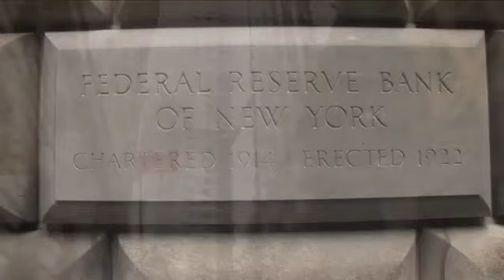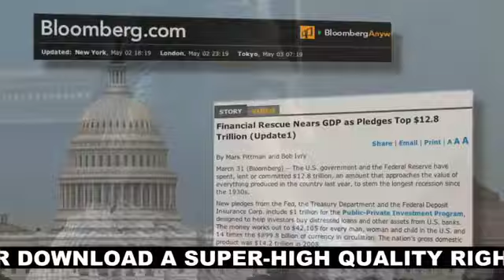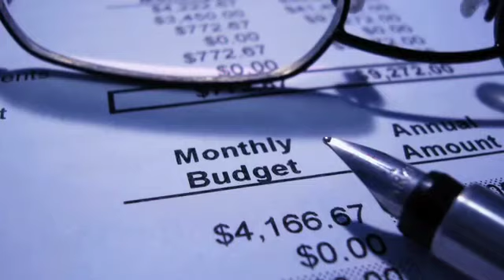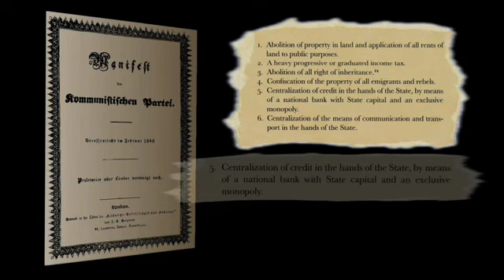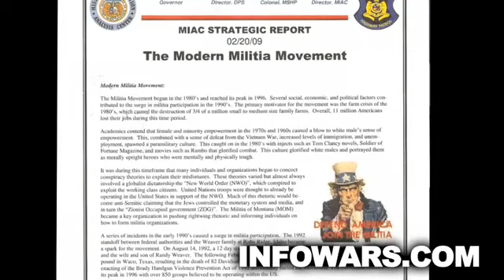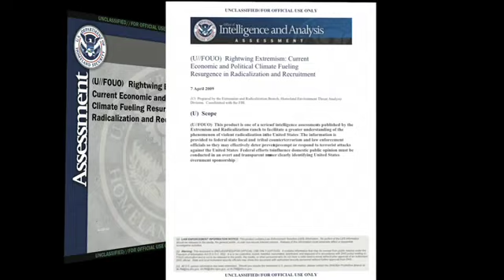Reflections and Warnings pt 03 of 11 - an interview with Aaron Russo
In an historic final interview, filmmaker and music promoter Aaron Russo goes in depth on the insider-knowledge given to him by a member of the Rockefeller family. Russo was told prior to 9/11 of plans to stage terror attacks, invade foreign nations, and kickstart a high-tech police state control grid that would track the populations every move with implantable RFID microchips.

This information-packed presentation is filled with never-before seen footage. Throughout the film, Alex Jones breaks down the latest activities of the New World Order and how it ties into what Russo predicted.

Aaron explains how the elite created the womens liberation movement to break up the family and tax working women. Russo breaks down the deception of democracy which is nothing more than mob rule guaranteed to produce tyranny.